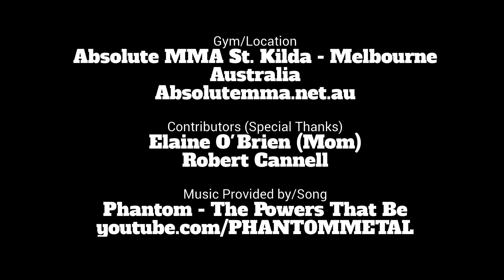Pandas Odyssey @ Absolute MMA St Kilda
10 November 2017

PANDASODYSSEY.COM

St. Kilda Australia
Absolute MMA St Kilda

While visiting Melbourne I go to drop by Absolute MMA in St Kilda, home to the amazing team of Lachlan Giles, Livia Gluchowska, Kit dale and Craig Jones. I was hoping to ask Craig for an interview but he was flying out to the US (to destroy everyone at EBI) that afternoon. I had a great time training there and highly recommend it.

Song: The Powers That Be

PANDASODYSSEY.COM